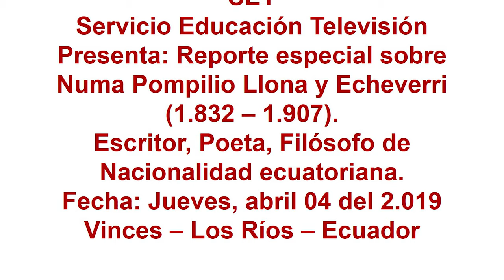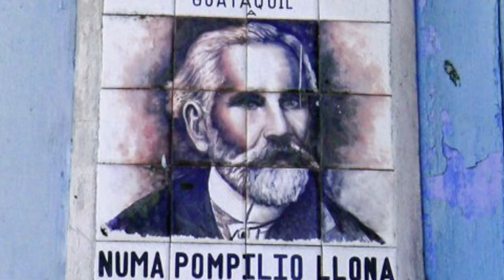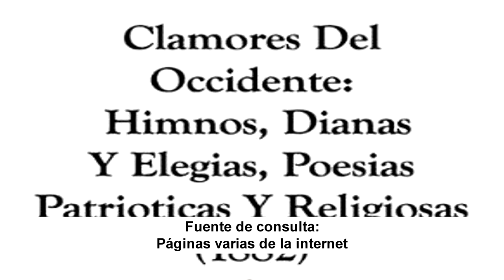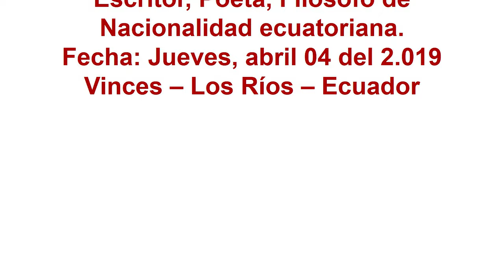Homenaje a Numa Pompilio Llona y Echeverri al 2019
Amigos universales, de Servicio Educación Televisión, (SET),  ahora les comparto un reporte especial sobre Numa Pompilio Llona y Echeverri, escritor, poeta, filósofo de nacionalidad ecuatoriana, que el día de hoy (jueves, abril 04 del 2019), se recuerda un año más de su fallecimiento. Espero que sea de vuestro interés cultural, saludos cordiales.